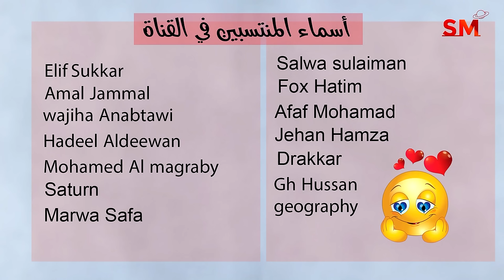توقعات الأبراج اليوم الإثنين 11 كانون الأول ديسمبر 2023 سعيد مناع